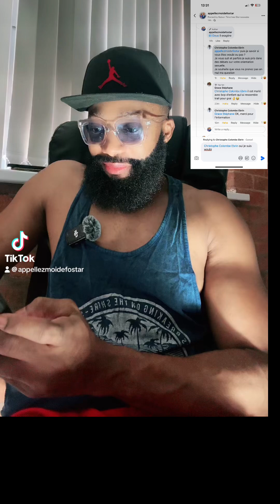Je suis wou son bi ok ?